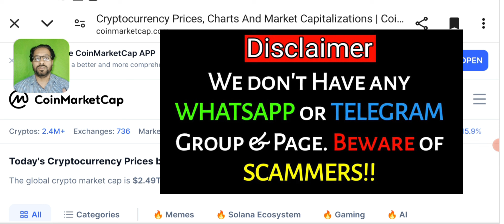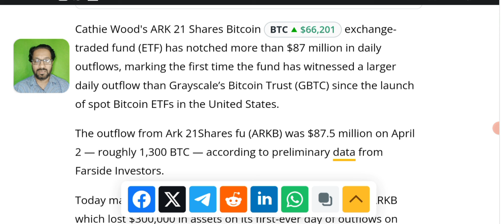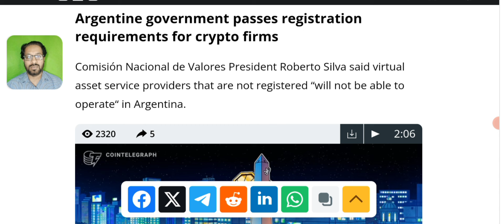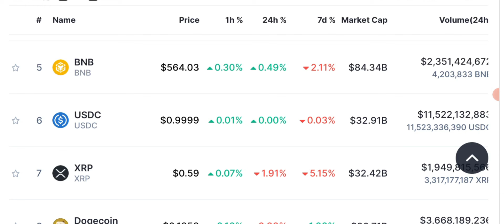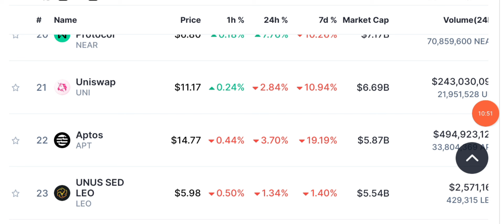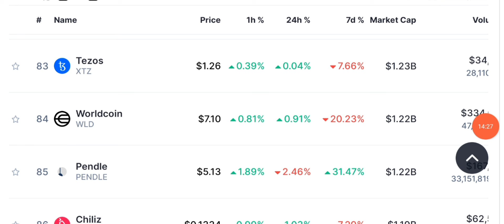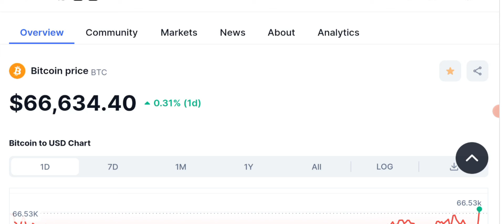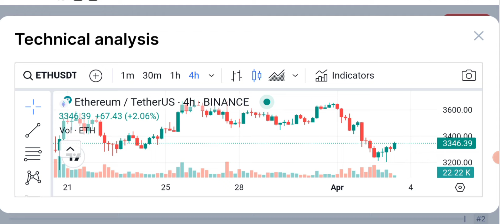🚨 More Crash? 😵 Latest Crypto Market News Updates Today 📊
😱🚨 More Crash? 😵 Latest Crypto Market News Updates Today 📊 Why is the crypto Market is going down and crashing ?
How further it can CRASH more ?

When bitcoin will recover and pump ? Btc price is continuesly decreasing when the prise of BTC will go up ?

Will discuss Ethereum & bitcoin latest news and price prediction in hindi and urdu along with Daily crypto updates .

🔴 Table of contents:

00:00 : intro
01:53 : Crypto News
03:20 : Daily Crypto Market Analysis
08:45 : Ethereum/BTC prediction
12:18: MARKET UPDATES
17:00 : outro

🔴🔴🔴Popular Uploads 🔴🔴🔴

__________/SOCIAL LINKS\____________